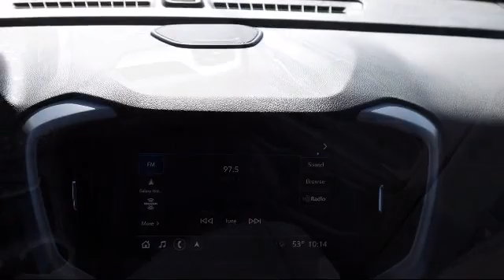2017 GMC Acadia SLT Bartow Lakeland Auburndale Winter Haven Tampa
2017 GMC Acadia SLT Stock Number: R21618 Vin:1GKKNMLA2HZ207975.

255 W Van Fleet Dr